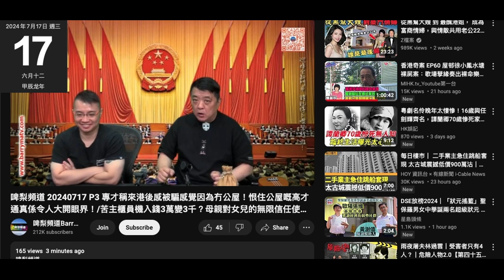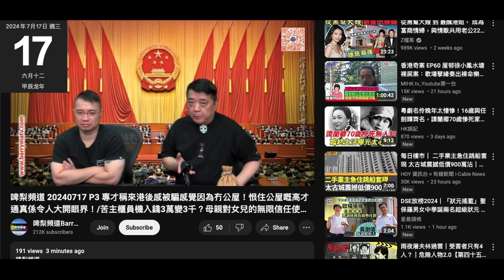20240717 啤梨晚報撚屌馬健賢妄想鳩吹用AI整條大波妹拍打女人偷錢賊林匡正做星座運程節目，偷錢賊自爆心底話想強國雞曹越13妹坐係佢隔離做節目。屋企隻雞又唔屌得又唔摸得又唔睇得，只可以瀨閪咪咁囉